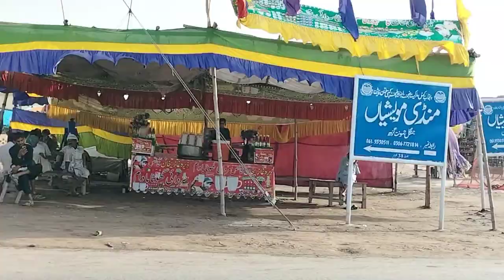Mandi vlog agaya 😍 | Multan mandi kay rates bht high hEin. | Eid 2k23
Multan mandi sahi say lag chuki hai..
aj kal rates bht high hEin kch dino tk theek or normal hO jaein gay umeed hai..
Wednesday kO bakra mandi lag rhi hai..
Saturday or Sunday bary janwaron ki mandi lag rahi hai..
Bht mehnat lagti hai jany mein or ja kr video banany mein ap sab ki support bht zrOri hai..

Ap mujhy Facebook Instagram pr b follow kar skty hEin.
links

itz_me_aw